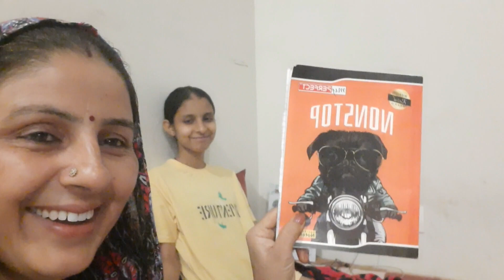Mummy kiski photo dikhakar majak bna Rahi hai 😂